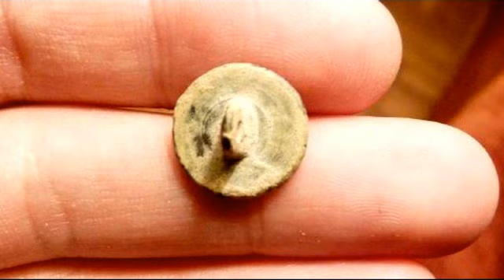**RESISTIRE** HAGAMOS QUE YOUTUBE SE LLENE DE VIDEOS ,Y PARTICIPEMOS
¿QUE OS PASA?...PERDIMOS UNA BATALLA ...PERO NO LA QUERRA...NO MIREIS VUESTROS CANALES EN NEGATIVO..SI LO MIRAIS EN POSITIVO...VEREIS UN CANAL LLENO DE COLOR CON VUESTROS PROPIOS VIDEOS...SUBIR VIDEOS COMO ANTES...QUE YOTUBE NO ESTA MUERTO...SOMOS NOSOTROS LO QUE ESTAMOS DEJANDO QUE SE MUERA. DE LO MALO TENEMOS LO MEJOR...POR ESO HAY GENTE QUE VUELVE...Y NINGUNO O MUY POCOS CIERRAN SU CANAL EN YOUTUBE...POR ALGO SERA...¿QUE NOS PONEN ANUNCIOS? Y QUE MAS DA...YA PONE MUY CLARITO...QUE NO AFECTA A NUESTRA CUENTA...NO CERREIS VUESTRAS MENTE EN UN ESTADO NEGATIVO...SI TODOS SUBIMOS VIDEOS COMO ANTES Y COMENTAMOS ...CONSEQUIREMOS QUE YOUTUBE TENGA VIDA. ¿QUE HAY FALLOS ? SIEMPRE TUBIMOS FALLOS ...ANTES Y AHORA...NE DEJEIS VUESTRA CREATIVIDAD MUERTA...LUCHA ...SOLO TIENES QUE SUBIR VIDEOS Y ADEMAS CONSERVAR A LOS AMIGOS...ALGO QUE PARA MI TIENE MUCHO VALOR. POR SUPUESTO YO NI PIENSO DEJAR YOUTUBE...TAMPOCO VOY A DEJAR DE HACER VIDEOS...LUCHARE POR MANTENER A MIS AMIGOS Y ESTAIS INVITADOS A LUCHAR CONMIGO...MENOS LAMENTOS Y MAS VIDEOS...SIMPLENTE ESO...AL MENOS PENSARLO...ES LO UNICO QUE OS PIDO. Y CUANDO ALGO VAYA MAL...IR A BANDEJA DE ENTRADA Y MARCAR DONDE PONE ERROR...ABAJO DEL TODO...QUE A LA PRIMERA ...NO HACEN CASO...INSISTIR HASTA QUE TE LO SOLUCIONEN...YO LO HAGO Y MAS LES VALE HACERME CASO...PORQUE NO PARO HASTA QUE SOY ESCUCHADA...PARA ALGO TENGO MIS DERECHOS Y SOY CAPAD DE ESTAR MARCANDO ERROR ,TANTAS VECES COMO SEA NECESARIO...VAMOS QUE ME HACEN AL FINAL CASO..POR ABURRIMIENTO.

YO ME QUEDE EN GIJON HASTA EL SABADO...MAÑANA DOMINGO NO SE EL TIEMPO QUE TENDRE LIBRE... SUPONGO QUE YA DE NOCHE ,PUEDA COMENZAR A COMENTAR VUESTROS VIDEOS...YA QUE UNA AMIGA DE YOUTUBE VIENE A VERME DESDE ZAMORA. ROSA.. (florinda491) NO ES LA PRIMERA VEZ QUE NOS VEMOS..YA ME VINO A VER EN DOS OCASIONES MAS Y YO TAMBIEN FUI A ZAMORA..ELLA ES AMIGA DE UNOS POCOS..NO SUBE VIDEOS Y APENAS TIENE AMIGOS...PORQUE NO LE VIENE NADA BIEN..YA QUE TRABAJA FUERA Y DENTRO DE SU CASA Y COMO ACABO DE DECIR ..ELLA NO SUBE VIDEOS...PERO SOMOS AMIGAS ..PRIMERO SIN CONOCERNOS Y AHORA SOMOS COMO HERMANAS. ¿DE VERDAD PENSAIS QUE NO MERECE LA PENA? YO CREO QUE SI...ESTA ES MI OPINION. POR ESO SUBO ESTE VIDEO...PARA QUE SEPAIS COMO PIENSO...YA SE DE ALGUNOS QUE PIENSAN IGUAL QUE YO...PERO SOMOS POCOS..ASI QUE ANIMO AL RESTO...EN VUESTRAS MANOS ESTA...YO SOLO OPINO..TAMBIEN INTENTO ABRIR VUESTARS MENTES...PERO RESPETO LA OPINION DE TODO EL MUNDO.
BESOS DE VUESTA AMIGA.
Mayca.

La renun ( rectificación ) de Derechos de autor Bajo la Sección 107 del Acto 1976 de Derechos de autor, la Concesión es Hecha PARA EL EMPLEO JUSTO párr Objetivos Como la Crítica , El Comentario , El reportaje de noticias , La Enseñanza, la beca , y la Investigación . El Empleo Justo es sin Empleo Permitido Segun El Estatuto de
Derechos de autor Que De Otra Manera podria infringir . Puntas ( consejos ) de Empleo no lucrativas , o Educativas Personales El Equilibrio ( Saldo ) un favor de Empleo Justo